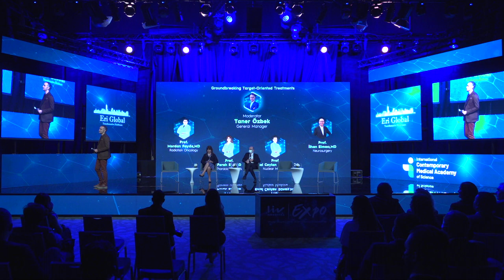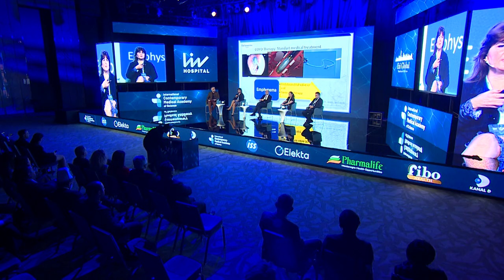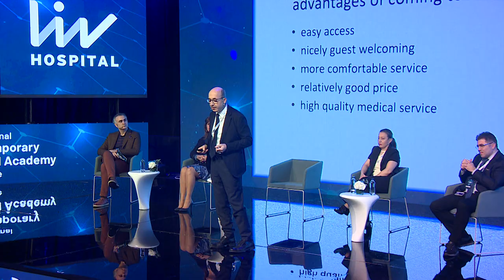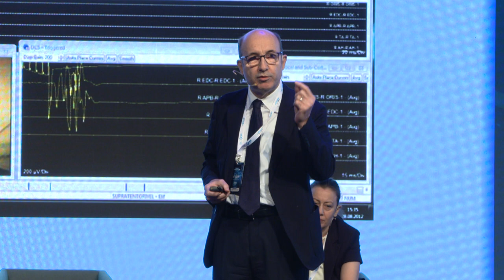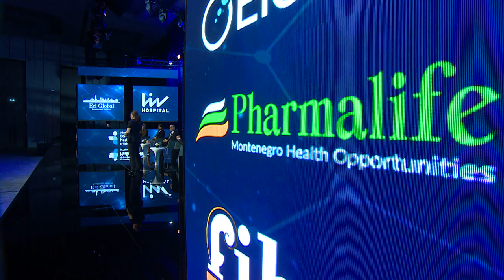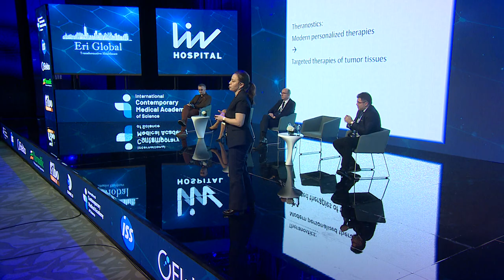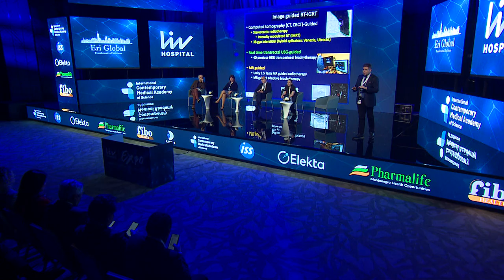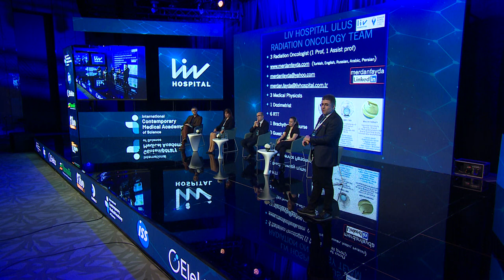Liv Hospital Expo - Panel 1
Liv Hospital Expo brought together world leaders in health, medical tourism agencies, institutions and organizations within the scope of medical tourism from 35 countries, more than 200 participants.

At Liv Hospital Expo, which once again showed the world how strong Turkey is in health tourism, Turkey's advantageous position, leadership, and personalized boutique approach in healthcare services and technologies were discussed.